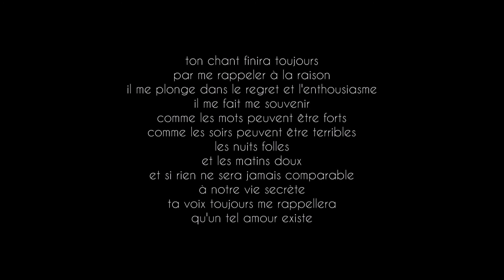Révérence - Richard Turcey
Avec la voix de Nina Jéhanno